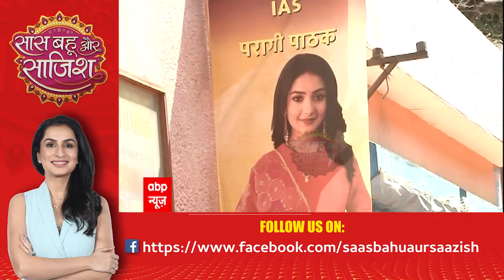Iss Mod Se Jaate Hain: Paragi returns home after becoming an IAS officer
In the serial Iss Mod Se Jaate Hain, Paragi's training is over. As she returns home after her training, the whole neighbourhood planned a warm welcome for her as she has now became an IAS officer. However, Sanjay's mother is still not happy with her and holds grudges with Paragi.